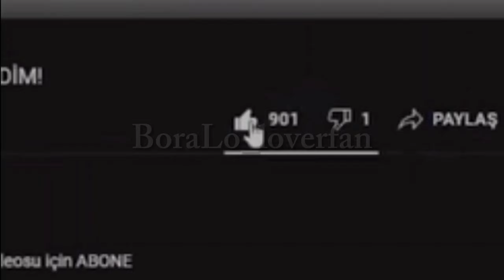2 Milyon BoraLooo 🥳🥳 @BoraLo